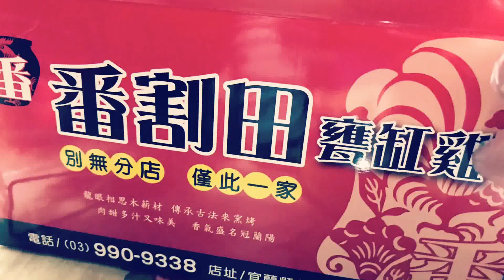Happy Time太空氣球遊戲